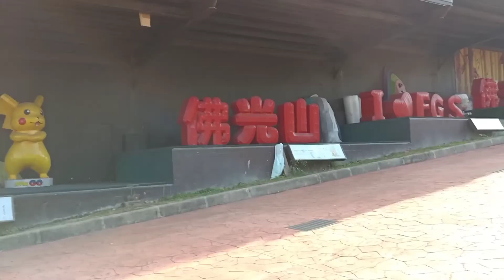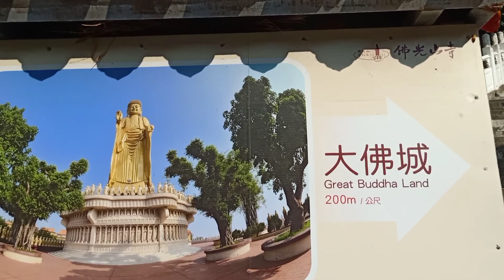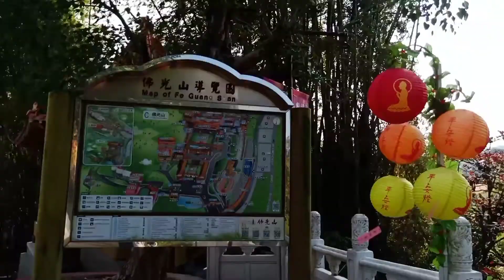GREAT BUDDHA GOLDEN STATUE MONASTERY IN FO GUANG SHAN KAOSHUNG, TAIWAN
AMAZING WALK EXPERIENCE TO GREAT BUDDHA GOLDEN STATUE MONASTERY IN FO GUANG SHAN KAOSHUNG, TAIWAN THE LARGEST BUDDHIST IN TAIWAN THANK YOU SO MUCH FOR WATCHING GUYS, HAVE A BLESSED DAY EVERYONE AND STAY SAFE.